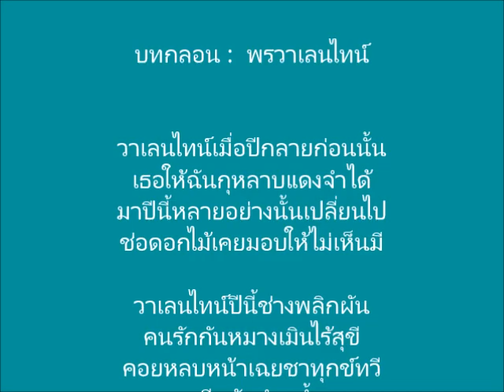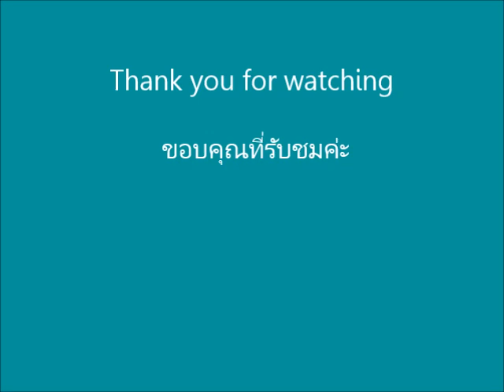เพลงพรวาเลนไทน์ - ซออู้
เพลงพรวาเลนไทน์
ประพันธ์ทำนอง : รศ. พูนศักดิ์ แสงสันต์
เรียบเรียงเสียงประสาน : อาจารย์ จิรโรจน์ เอกอัครณัฏฐ์ (ครู เอ๋)
บรรเลงซออู้โดย : อาจารย์ จิรโรจน์ เอกอัครณัฏฐ์ (ครู เอ๋)

เพลงพรวาเลนไทน์ เป็นเพลงไทยสากล แต่งเมื่อวันที่ 10 มีนาคม 2567

    เนื้อเพลง   พรวาเลนไทน์

วาเลนไทน์ ปีกลายก่อนนั้น
เธอมอบกุหลาบให้ฉัน ฉันยังจำได้
แต่มาปีนี้ หลายอย่าง เปลี่ยนไป
ดอกไม้ที่เคยมอบให้ หายไปไม่มีให้เห็น

วาเลนไทน์ ปีนี้พลิกผัน
คนเคยรักกัน หมางเมิน มีทุกข์ลำเค็ญ
หลบหน้าหลีกลี้ แดงสีกุหลาบกลายเป็น
สีดำคล้ำเข้ม เติมเต็มความเศร้าระทม

อนิจจาเสียเวลาที่เราคบกัน
ร่วมเรียงเคียงคู่สุขสันต์ ความรักหวานชื่นภิรมย์
ใครเล่า ทำลาย รักกลายเป็นลม
แล้วยังทับถมให้ฉันตรอมตรมตรอมใจ

วาเลนไทน์ สิบสี่กุมภา
ขอฟ้าเมตตา ให้ฉัน พบคนจริงใจ
มีรักมั่นคง รักเดียวรักจริงได้ไหม
ร่วมถนอมสายใย คล้องใจรักชั่วนิรันดร์

                  แดง-นิ้ง
        ๑๐ มีนาคม ๒๕๖๗

       บทกลอน :  พรวาเลนไทน์

วาเลนไทน์เมื่อปีกลายก่อนนั้น
เธอให้ฉันกุหลาบแดงจำได้
มาปีนี้หลายอย่างนั้นเปลี่ยนไป
ช่อดอกไม้เคยมอบให้ไม่เห็นมี

วาเลนไทน์ปีนี้ช่างพลิกผัน
คนรักกันหมางเมินไร้สุขี
คอยหลบหน้าเฉยชาทุกข์ทวี
แดงสดสีกลับดำคล้ำระทม

อนิจจาเสียเวลาที่เคยคบ
เคยประสบความรักภิรมย์สม
แล้วใครเล่าทำลายรักให้จม
ซ้ำทับถมให้ฉันตรอมตรมใจ

วาเลนไทน์เวียนมาอีกครานี้
ขอให้มีรักมั่นคงจะได้ไหม
ขอพรฟ้าโปรดเมตตาคนจริงใจ
ส่งมาให้เป็นรักแท้ชั่วนิรันดร์

               แดง-นิ้ง
       ๑๐ มีนาคม ๒๕๖๗